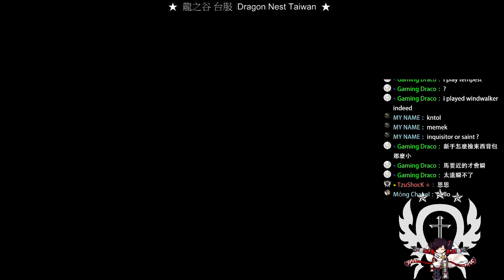▶【TzuS¸ 】Live ★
Hello ~ I'm TzuShocK from TDN : )

PVE Classes : Guardian, Saleana, Destroyer
PVP Classes : Guardian, Gladiator, Ripper,